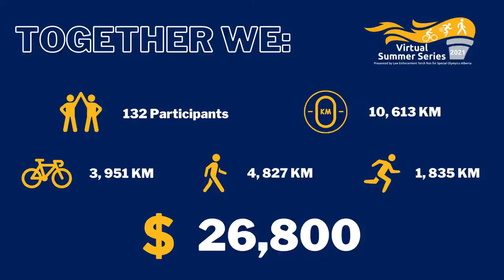2021 Virtual Summer Series Wrap Up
Thank you to all of our 2021 VSS participants who helped raise $26,800 in support of Special Olympics athletes.

Together we:
✔️ Ran 1,835 KM
✔️ Walked, Biked, and Ran 10,613 KM
✔️ Raised funds and awareness in support of Special Olympics Alberta athletes